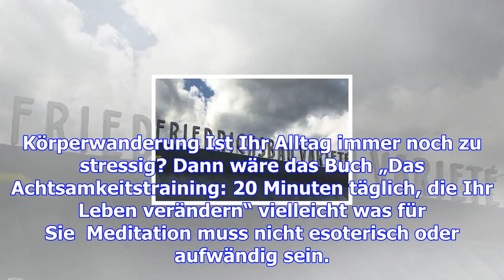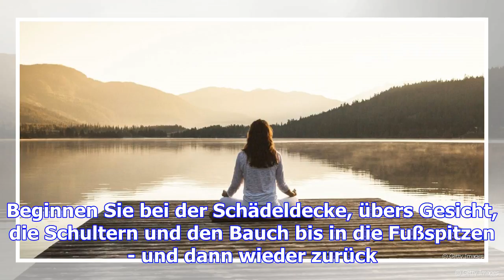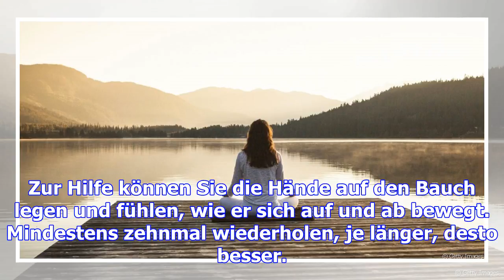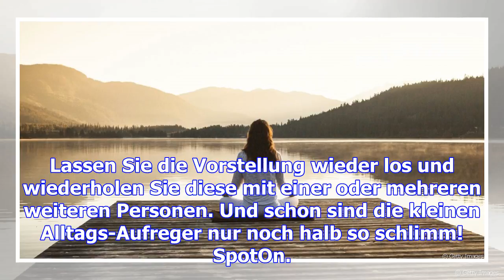Fünf meditations-übungen, die sofort entspannen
Wir haben genug vom Stress. Gerade jetzt, kurz vor Weihnachten, brauchen wir auch mal eine Pause. Un...